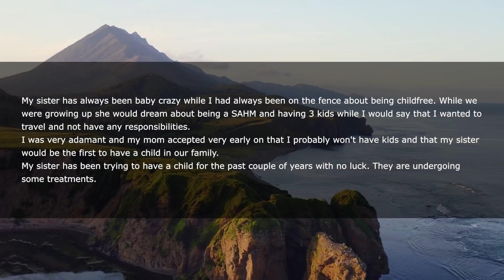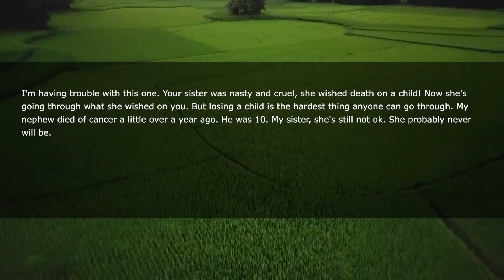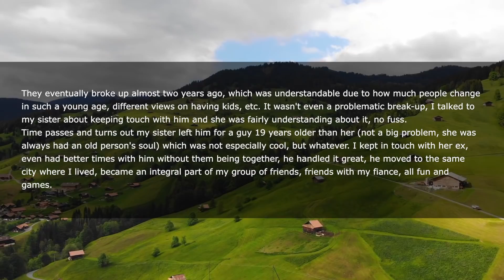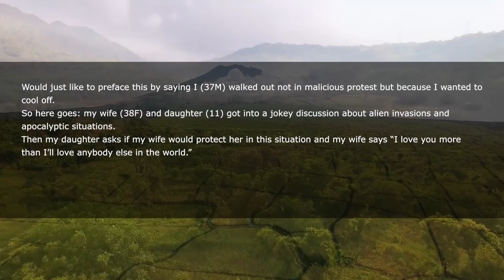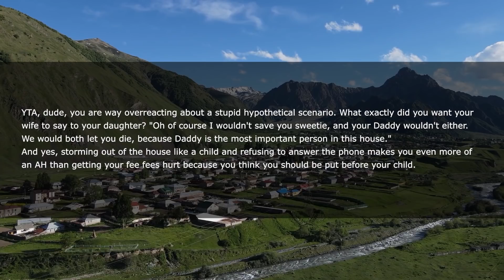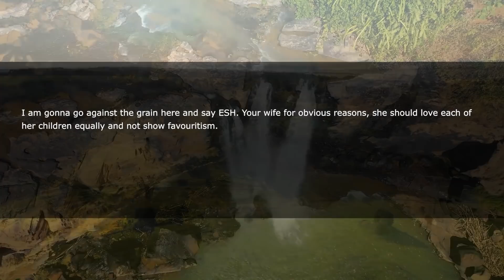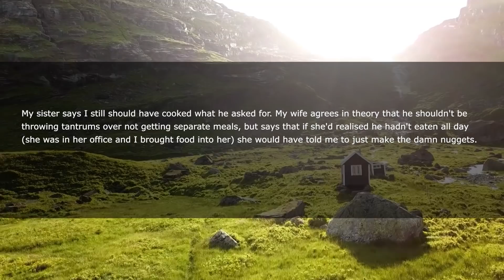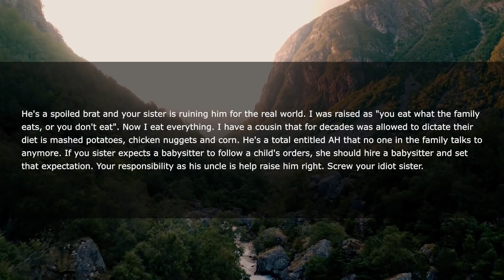Sister Demanded I Get Rid Of My Unborn Baby Bc I Steal Her Thunder But Now Calls BEGGING For Help...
My sister has always been baby crazy while I had always been on the fence about being childfree. While we were growing up she would dream about being a SAHM and having 3 kids while I would say that I wanted to travel and not have any responsibilities.
I was very adamant and my mom accepted very early on that I probably won't have kids and that my sister would be the first to have a child in our family.
My sister has been trying to have a child for the past couple of years with no luck. They are undergoing some treatments...